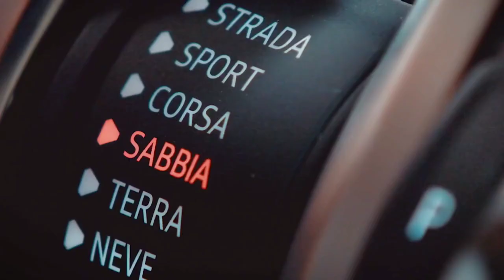Luxury Cars | Lamborghini Urus 5- Seater SUV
The Lamborghini Urus is an SUV manufactured by Italian automobile manufacturer Lamborghini. It was unveiled on 4 December 2017 and was put on the market for the 2018 model year.The name comes from the urus, the ancestor of modern domestic cattle, also known as the aurochs.